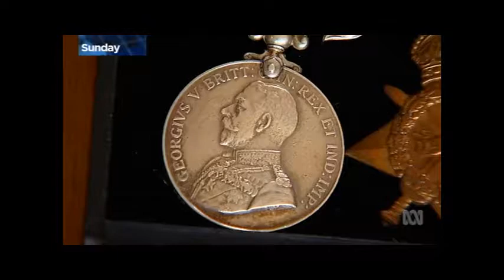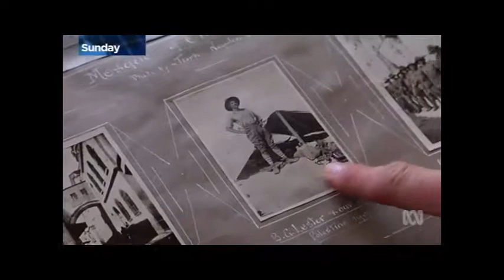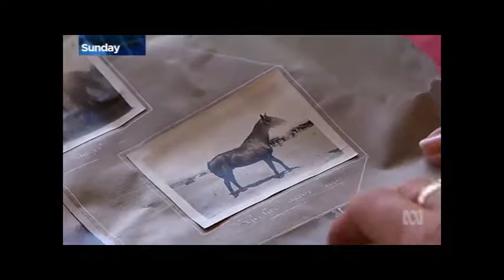PM Malcolm Turnbull in Israel commemorating the Battle of Beersheba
Firstly, an ABC report by Sophie McNeill on Malcolm Turnbull's visit to Israel for the 100th anniversary of the Battle of Beersheba.  This was followed by a report by another ABC journalist Paul Williams on the re-enactment of the Battle of Beersheba and the involvement of those with family connections going back to that historically significant event.